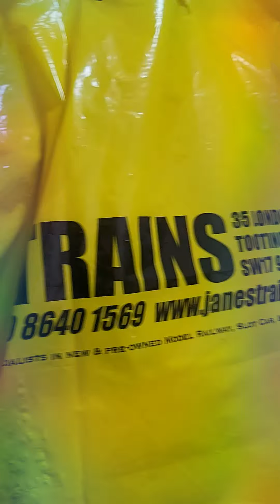Part.1- C.m.r.s- club 0 gauge layout point testing july 28th 2021.